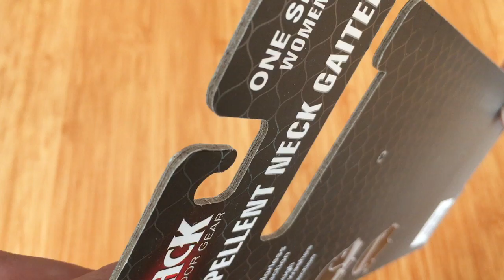Custom Printed Cardboard Hang Tag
Would You want to check more details about our company? check our website and see more information and single products!